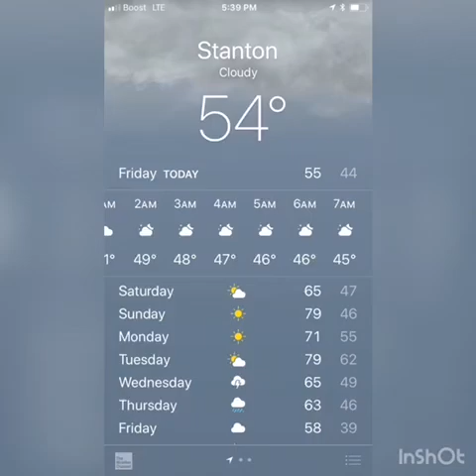Take 111... Or shouldn’t I ?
Trying to decide where to go...